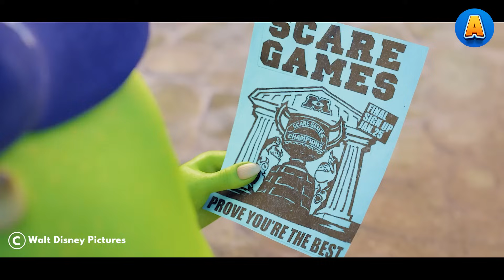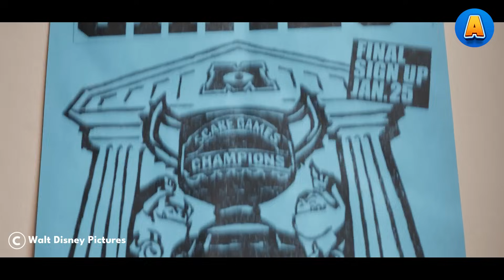The underdog monster joins university, unaware he'll become champion in the prestigious competition